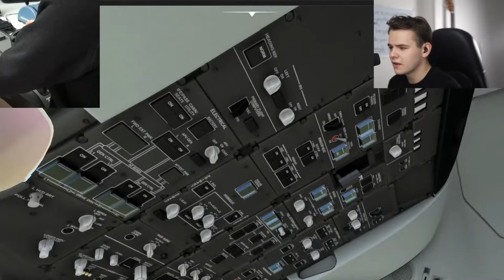Flying With The Thrustmaster Yoke Again On The 78787878787878787878787878787878787878787878787878787